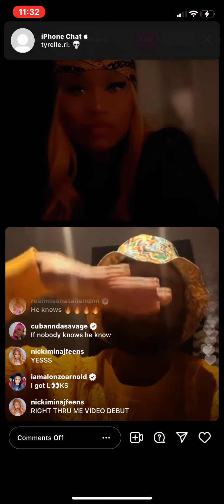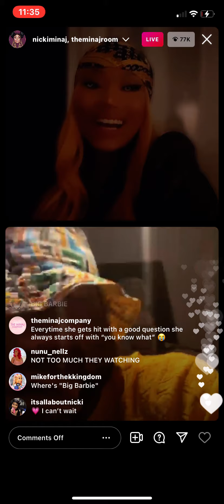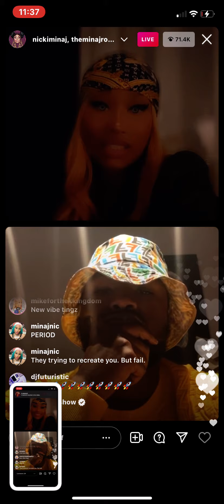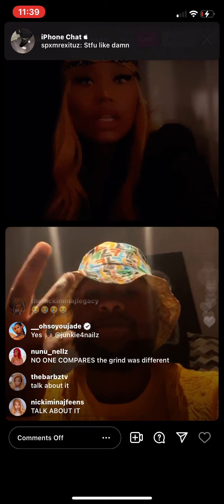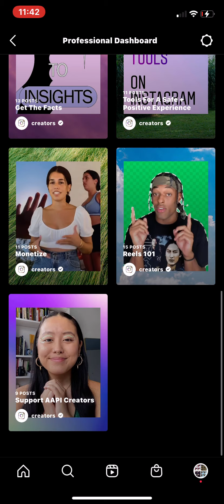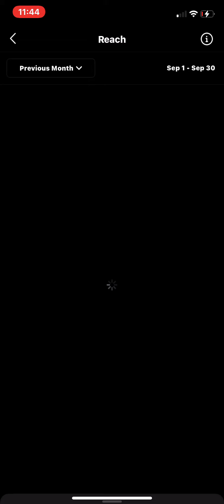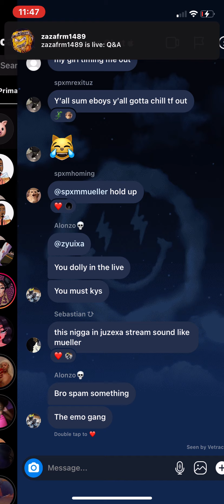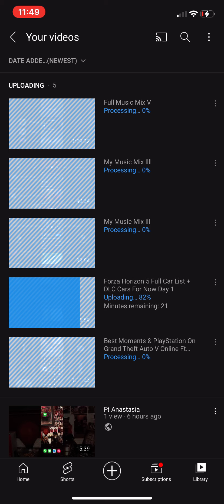Nicki Minaj & The Minaj Room